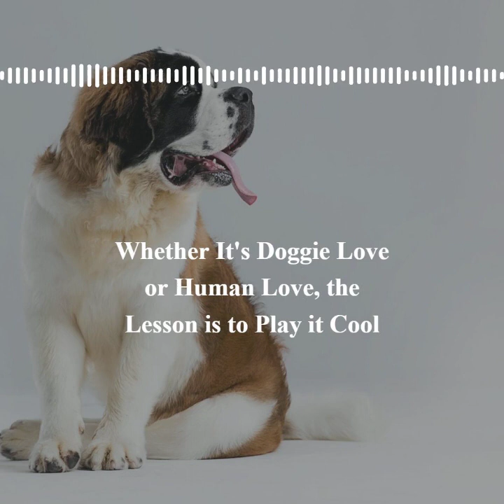My Husband Doesn’t Like Dogs So Why Do They Like Him More Than Me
A story narrated by Kris Keppeler, written by Bebe Nicholson, music by Dean Jensen, and video by Headliner.